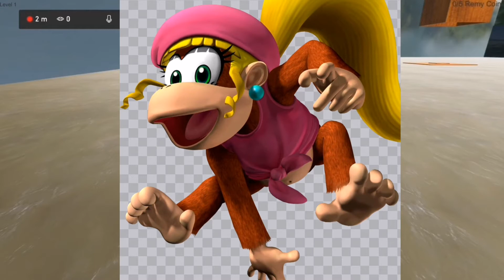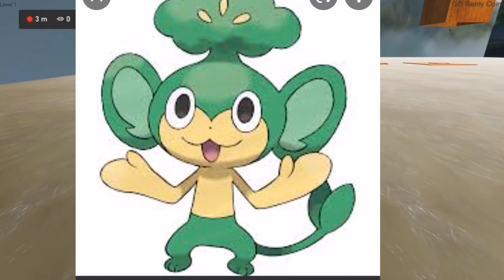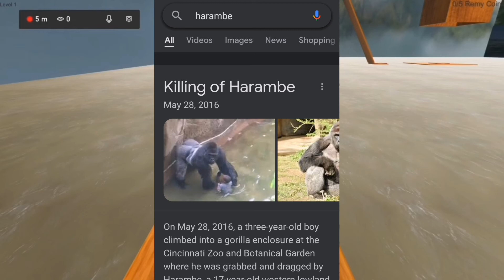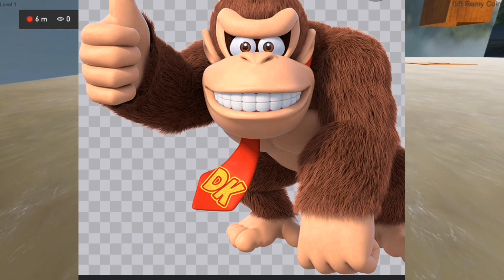Top 10 greatest video game monkeys